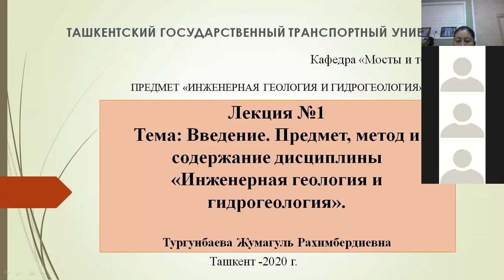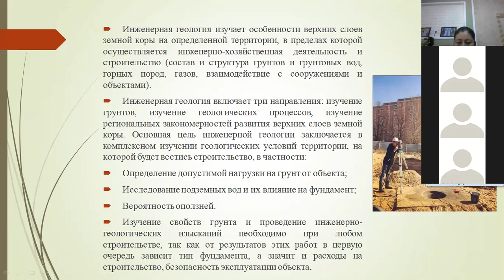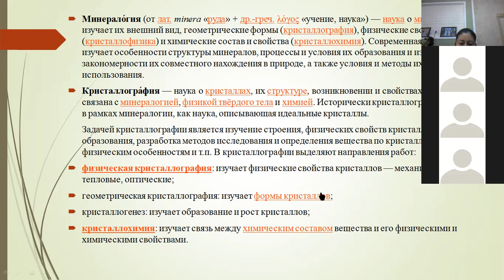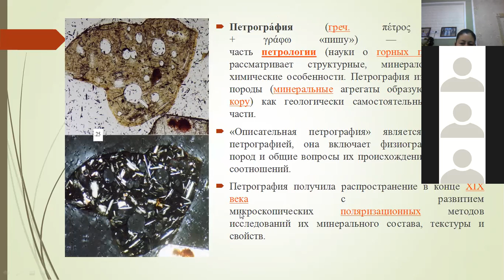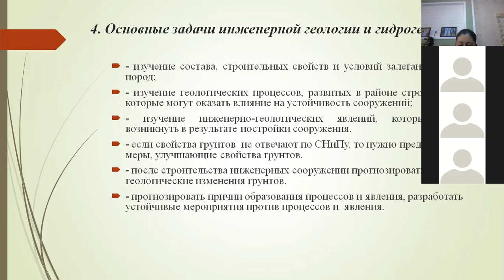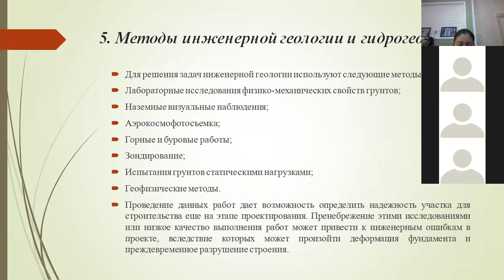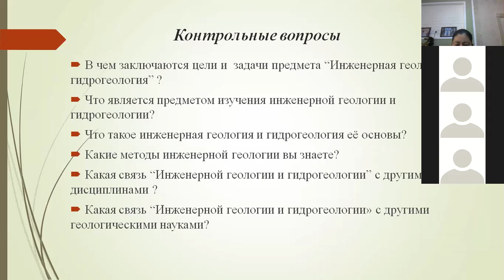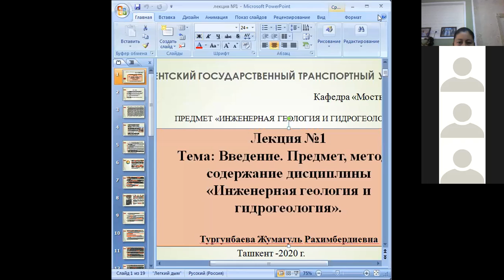ИГиГ лекция №1